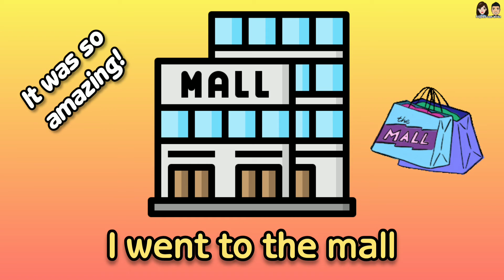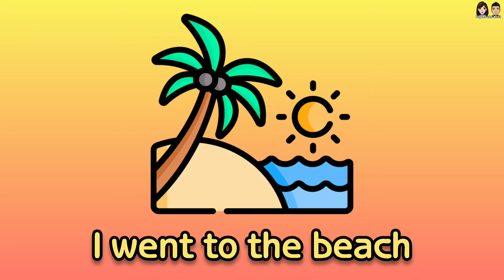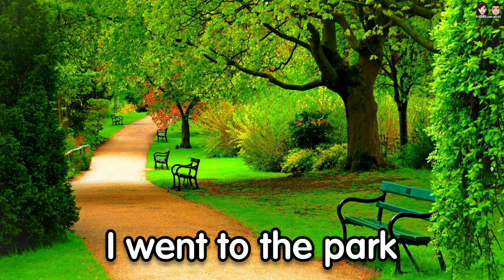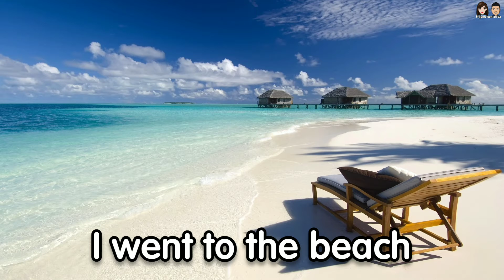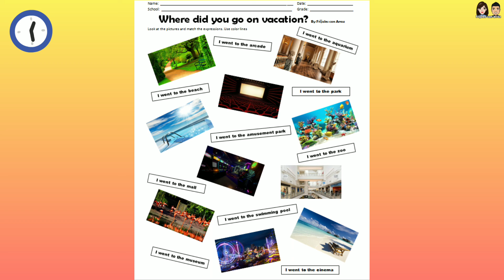Clases de Inglés 1o y 2o Grado / English Lessons 1st and 2nd / I went to ... / Yo fui a ...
Hola "Frijoles con Arroz" ¿Qué tal las vacaciones? Estamos seguros de que fueron a algún lugar divertido. Hoy aprenderemos a describir a dónde fuimos durante las vacaciones a través de cinco expresiones prácticas y fáciles. Muchas gracias por ver el video y si aun no eres parte del canal te invitamos de la manera más amable a que lo hagas, pues así podrás seguir recibiendo más contenido gratuito como éste. No olviden dejar su manita arriba. Recuerden que nosotros somos "Frijoles con Arroz"
Actividad 1